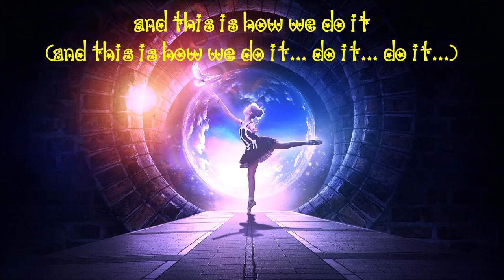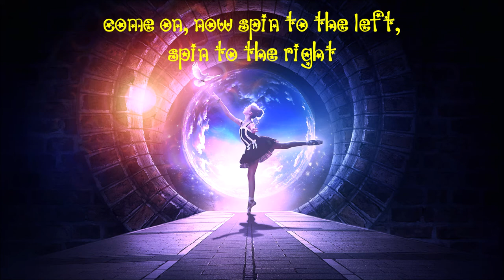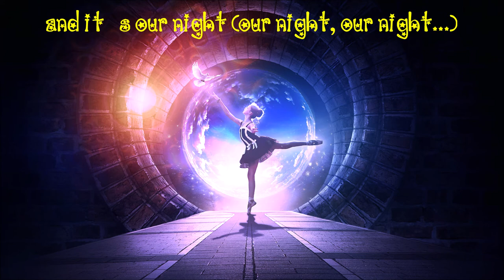♪ We Rule This School - Simon Wilcox ♪ | Barbie And Princess Charm School OST (Movie) | Lyrics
DON'T FORGET TO
TO UPDATE THE NEW VIDEOS

Fabulous...
Put your hands in the air... (All of us...)
We rule, we rule this school
We rule it, we rule it
All of us (we rule, we rule)
Fabulous (we rule)
And this is how we do it (and this is how we do it... Do it... Do it...)

[Instrumental]

VERSE 1:
Jump up, hands in the air
Crowns on our heads, lighter than air, air, air...
Come on, now spin to the left, spin to the right
We're graduates (gra... gra... gra...)
And it's so nice (so nice, so nice...)

We rule this school (school, school...)
We rule this school
It's friendship that makes us strong
And we all belong
Yeah, we all belong

[Walking Music]

VERSE 2:
And it's our night (our night, our night...)

We're fabulous, fabulous...
Fabulous, fabulous
Fabulous, fabulous
Fabulous, fabulous...